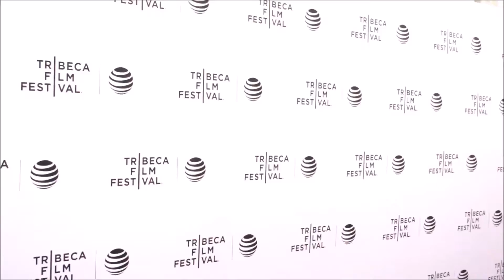Lucia Aniello and Paul W. Downs for Time Traveling Bong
Fresh off the success from Broad City, partners Lucia Aniello and Paul W. Downs talk about their mini-series "Time Traveling Bong" that's set to premiere on Comedy Central next week, all at the 2016 Tribeca Film Festival.